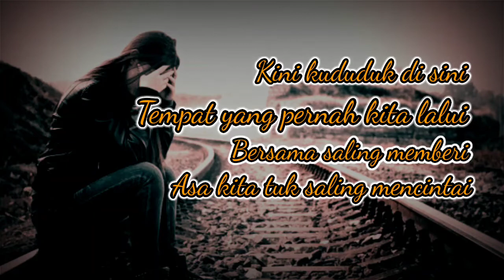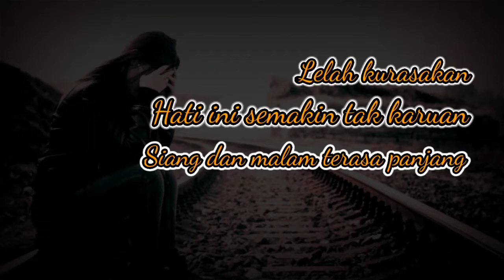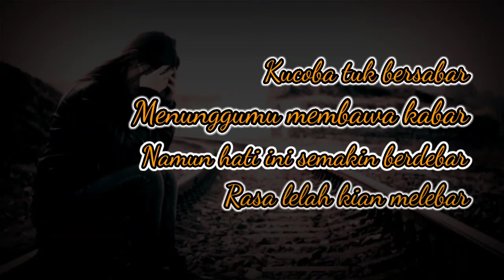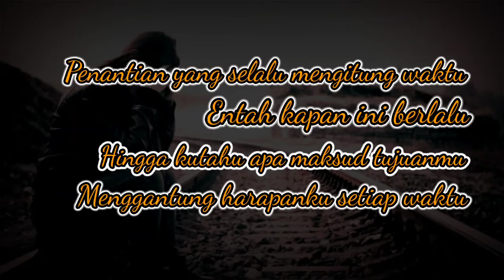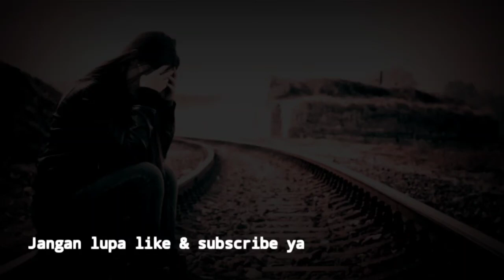Lelah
Musikalisasi
Puisi Lelah Karya Asep Hidayat

Collaboration with Selviana